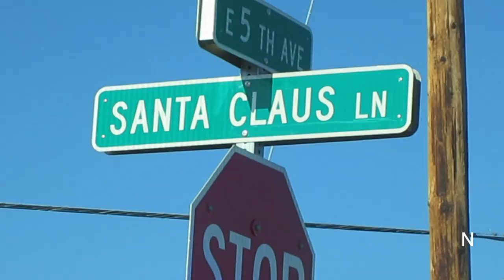[Alaska] We caught monster salmon and ice climbed a glacier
"There has yet to be a thrill that has put a spark in my heart as much as ice climbing in Alaska. I haven't felt that kind of joy, excitement, nervousness, and adrenaline in years!

Of all the adventurous things we have done, I don't know why this one takes the lead. All I am certain of is that I fell in love immediately.

It could have been the fact that we were climbing something that was living, moving, and cracking beneath us. Maybe it was the oceanic color of the glacier that glistened as the sun bounced off every crevasse, making it seem as though we were on a movie set. Or how peaceful I felt gliding up along the steep surface as each pick and crampon crunched into the side of wall. At one climbing point, a small waterfall ran right beside us, feeding a glacial stream below with the clearest water you have ever seen.

There was this stillness in the air and a silence in the midst of every valley. There was a lake in the middle of the glacier, reaching depths you would never expect. Each formation, crevasse, and valley took on a new form and shape. You could have been lost in an instant. It was marvelous!"

~ Janine